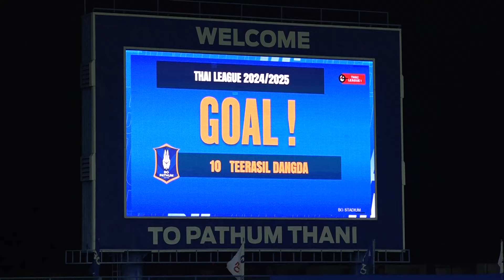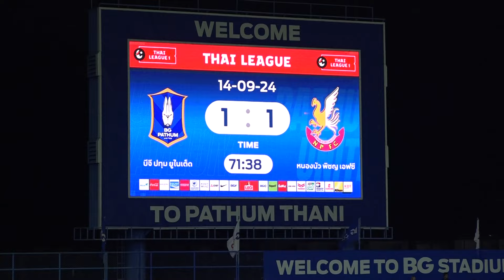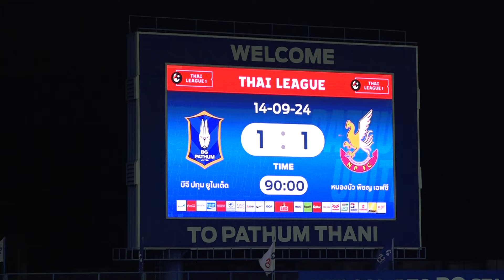HIGHLIGHTS : BG PATHUM UNITED⁣⁣⁣⁣ 1- 1 NONGBUA PITCHAYA FC | THAI LEAGUE 1 2024/25 (MATCHWEEK 6)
HIGHLIGHTS | THAI LEAGUE 1 2024/25 | MATCHWEEK 6

BG PATHUM UNITED 1 - 1 NONGBUA PITCHAYA FC

รายชื่อผู้ทำประตู
1-0 น.49 ธีรศิลป์ แดงดา
1-1 น.70 วีระยุทธ ศรีวิชัย

📅 วันเสาร์ที่ 14 กันยายน 2567 เวลา 20.00 น.
🏟️ สนาม บีจี สเตเดี้ยม
🎥 ถ่ายทอดสดทางแอปพลิเคชัน TrueVisions NOW / True ID (ช่อง True ballthai2)

ชมสดฟุตบอลไทยลีก ผ่านแพ็กเกจ TVS NOW Ball Thai
ในราคาเพียง 149 บาทต่อเดือนเท่านั้น
สมัครแพคเกจบน True Visions NOW